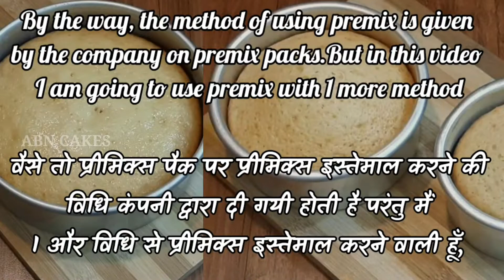Perfect measurements for 1/2kg & 1kg cake|1/2kg केक के लिये Premix कितना ले? half kg cake recipe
Perfect measurements for 1/2kg & 1kg cake|1/2kg केक के लिये Premix कितना ले? half kg cake recipe. premix vanilla cake